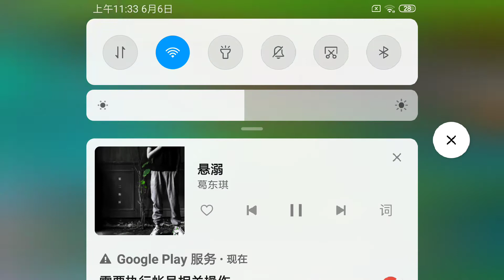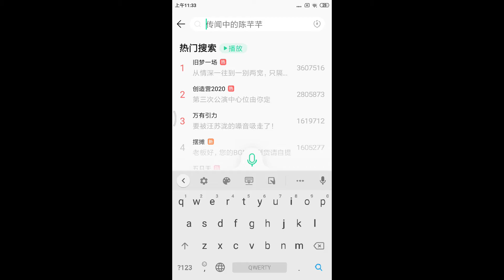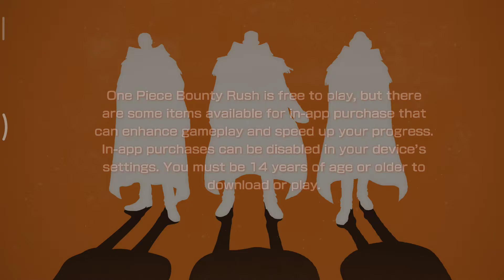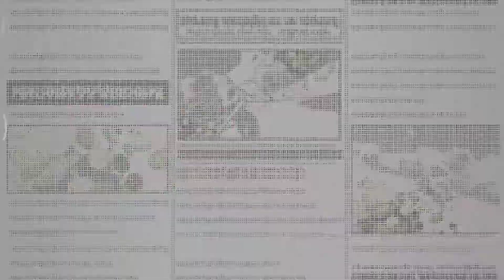Foh Chi Xiang